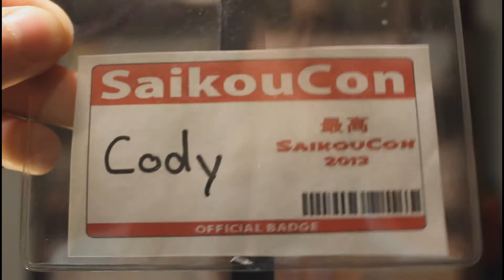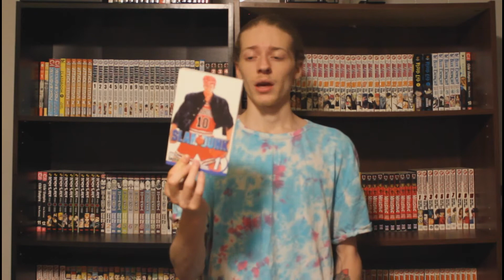Recent Controversy in Mangatube??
Today I decided to do a different type of video. I typically do not get involved in drama type topics. Seeing as I have been a member of the community for quite some time I feel I can bring some useful insight on the topic.